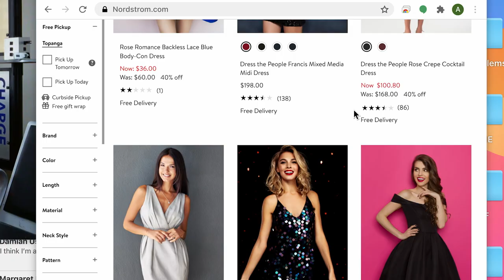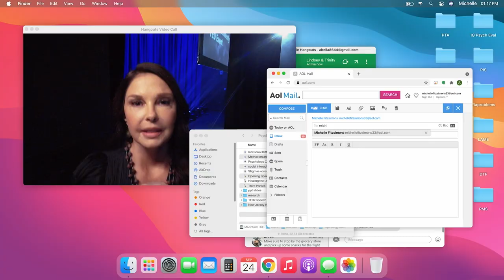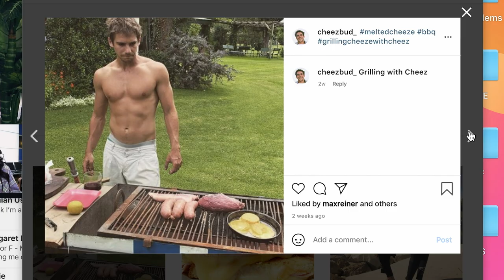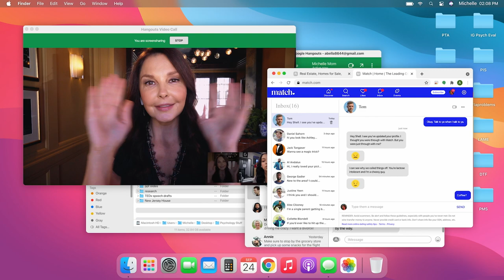FBF - Official Trailer - MarVista Entertainment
Hijinks ensue as a teen accidentally takes her mother’s laptop and realizes she has everything she needs to be her mom for the day.

Cast: Ashley Judd, Cree Cicchino, Kylee Russell, Emily Skinner

When teenager, Annie (Cree Cicchino), prepares to travel from Florida to her hometown in New Jersey after visiting her dad, she realizes she’s accidentally taken her mother’s (Ashley Judd) laptop instead of her own. While her flight is delayed and her mom is busy speaking at a conference, Annie calls her friends, Trinity (Kylee Russell) and Lindsey (Emily Skinner). The girls encourage Annie to do a little “harmless” online snooping and shopping before her parents notice Annie’s mistake. Annie soon realizes the laptop is everything she needs to be her mom for the day, repair her parents’ marriage, and move them back from Florida. However, when her efforts start to backfire, it’s up to Annie and her friends to put things right.